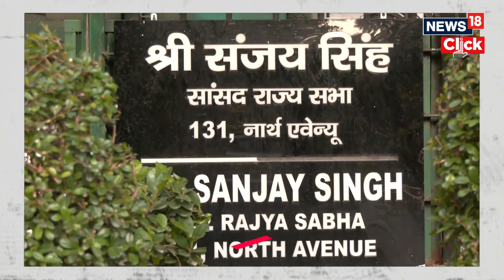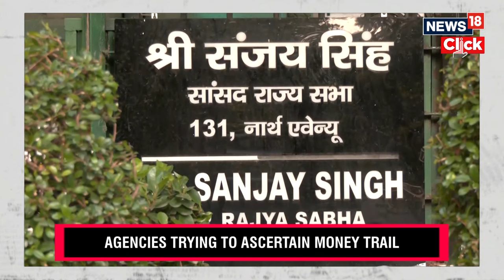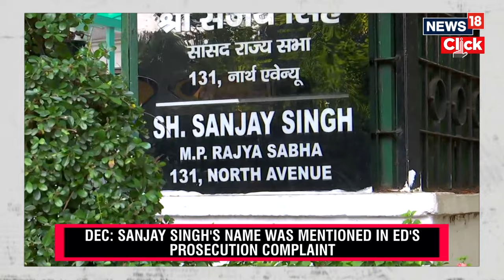ED Raids Today | ED Raids Underway At AAP MP Sanjay Singh's Residence In Liquor Policy Case | N18V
The Enforcement Directorate on Wednesday conducted searches at AAP MP Sanjay Singh's residence in connection with a money laundering case linked to the alleged Delhi excise policy scam, a day after a court allowed two accused in the case to turn approver. Some other premises of linked people were also being covered, reported PTI.

The staff members of the Rajya Sabha member from Aam Aadmi Party and those linked to him were earlier questioned by the ED in this case.